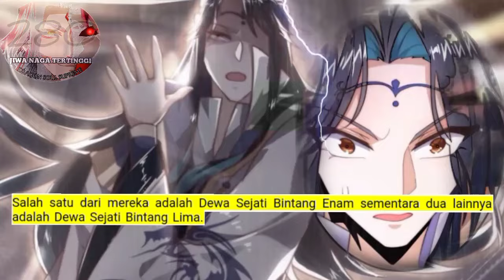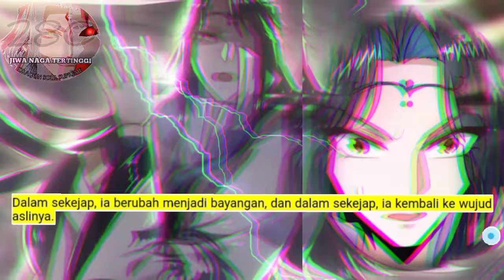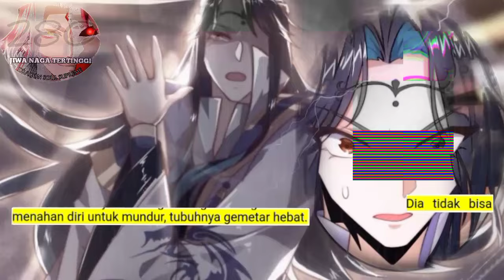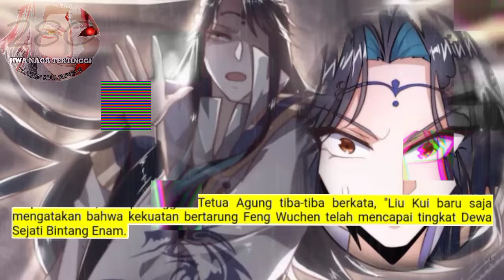Jiwa Naga Tertinggi season 280